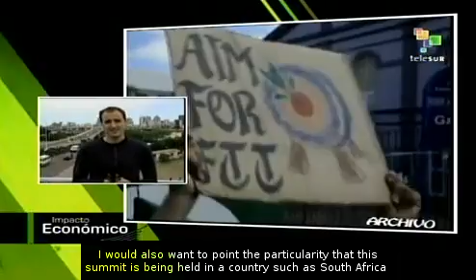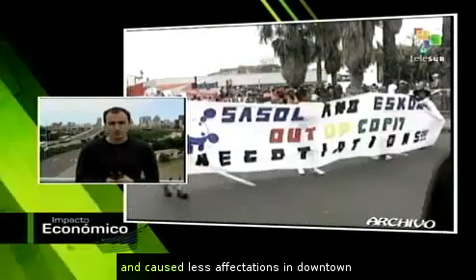Global skepticism grows at the COP 17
The17th Conference of the Parties (COP17) to the United Nations Framework Convention on Climate Change (UNFCCC), which is being held in Durban, South Africa, has been considered as a summit marked by the skepticism, because of the statements of some powers such as United States and Japan who said that it will be very difficult to reach binding agreements. teleSUR